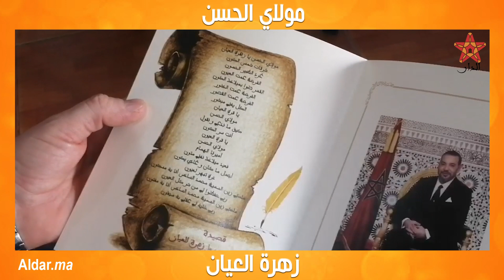تلاميذ المدرسة الابتدائية "الخنساء" يحتفلون بعيد ميلاد مولاي الحسن بإهدائه أغنية"زهرة العيان"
موقع الدار